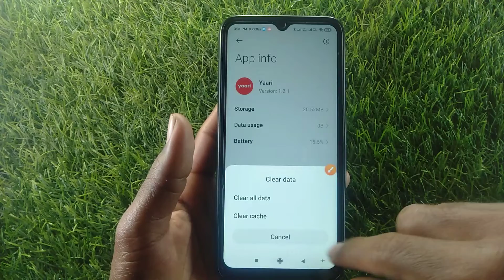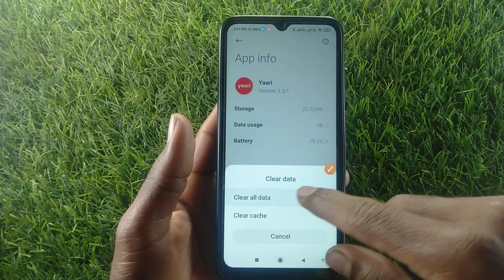How to fix Cart Are you Sure you want to remove item? problem solve in yaari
Cart
Are you Sure you want to
remove item?